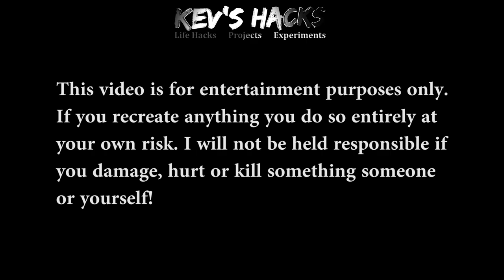Turn Matches into GUNPOWDER